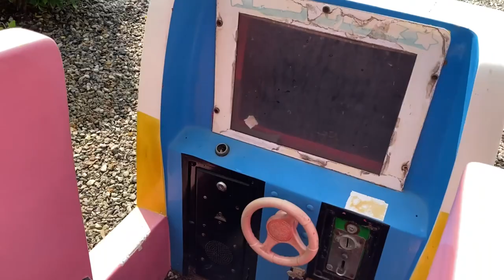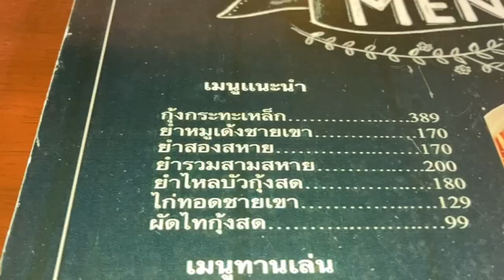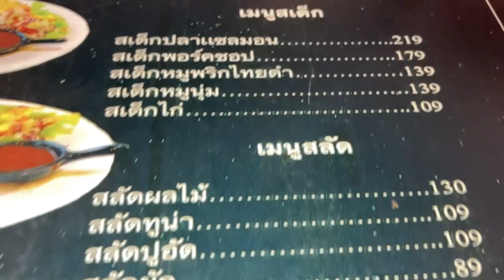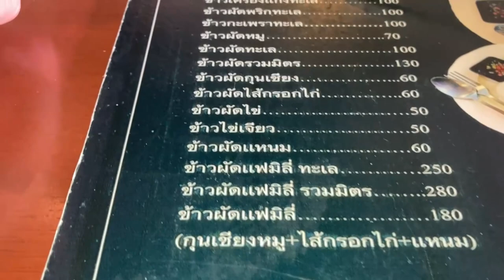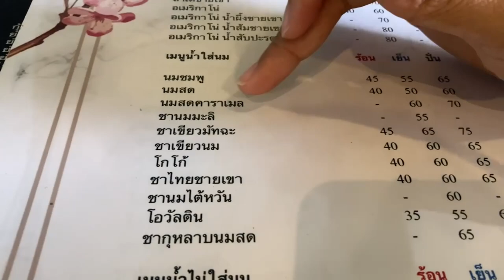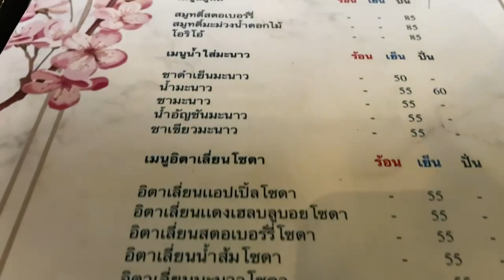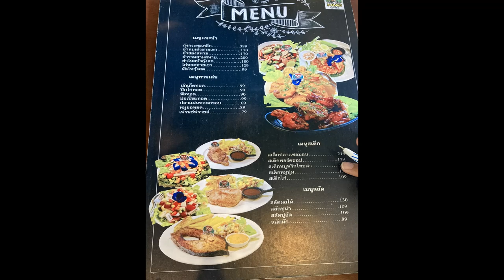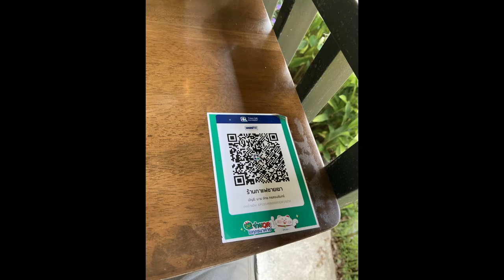Chaai Khao Coffee | Off-Ride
Located underneath a scenic hill near the sea, Chaai Khao Coffee is in a beautiful setting. This coffee shop has a few kiddie attractions, though adults are generally free to ride as well.

During my visit, they were still re-opening from being closed for a couple of days as the owners went on vacation, so the amusement park area still wasn't really opened. They gave me 5 laps on the coaster for 100 baht, so I would imagine that, normally, you don't go around as many times as this.

0:00 - 0:32 Mountains
0:32 - 0:42 Parking Lot View
0:42 - 1:24 Small Games
1:24 - 1:42 Mini Merry Go Round
1:42 - 2:08 The Car
2:08 - 2:40 More Walking Around
2:40 - 3:17 Train
3:17 - 3:58 Swimming Pool
3:58 - 4:28 Race Track & Playground
4:28 - 4:50 Mini Swinging Ship
4:50 - 5:26 Ferris Wheel
5:26 - 6:07 Train Cars
6:07 - 6:24 Race Track and Lake
6:24 - 6:54 Parking Lot View
6:54 - 7:09 The Car
7:09 - 7:25 Playground
7:25 - 7:55 Cafe
7:55 - 11:32 Menu (English Translation)
11:32 - 11:49 Cafe Menu (Wall)
11:49 - 13:22 Outside Seating Area
13:22 - 15:48 Food
15:48 - 16:38 Cafe Pictures
16:38 - 20:18 Monkeys
20:18 - 27:18 Driving There!